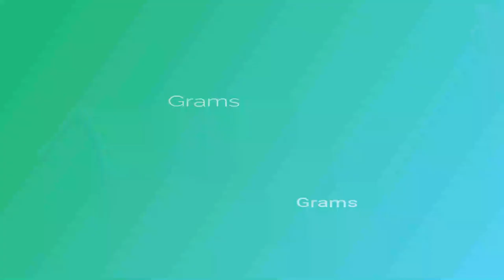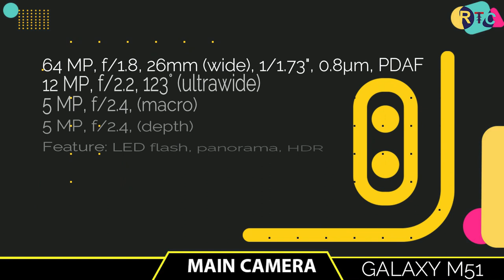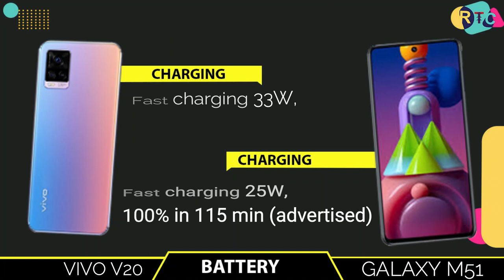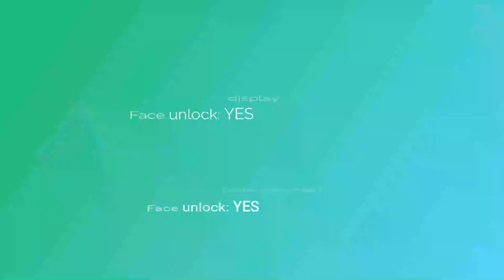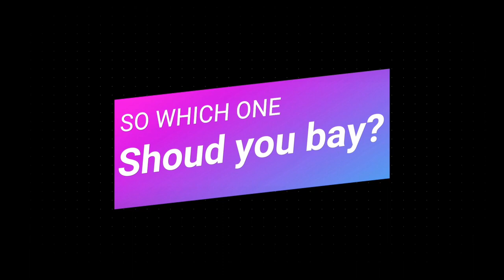ViVO V20 vs Samsung Galaxy M51 || Full Comparison ⚡ Which one is Best? vivo v20se I vivo v20 PRO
🔴🔴🔴🔴🔴🔴🔴 Assalamualaikum viewers 🔴🔴🔴🔴🔴🔴

About the phone info:- Hello everyone, this is Riaj and in this video,I will show you about vivo v20 vs Samsung galaxy m51.vivo v20 vs Samsung m51 Comparison is available in whole world now. In this comparison, I will talk about vivo v20 vs Samsung m51 camera test specifications compared  with  vivo v20 vs Samsung m51 pubg test.

Almost other thing i will talk about vivo v20 vs Samsung m51 speed test,vivo v20 vs Samsung m51 gaming test,vivo v20 vs Samsung m51 battery test, I will also talk you about vivo v20 vs Samsung m51 charging test,  price  international price and vivo v20 vs Samsung m51 antutu test,
vivo v20 vs Samsung m51 water Resistant test in international price.you can compare with camera test,speed test, with both phone performance and vivo v20 vs galaxy m51,vivo v20 vs m51,Samsung galaxy m51 vs vivo v20,Samsung m51 vs vivo v20,galaxy m51 vs vivo v20,also many more...

Title:-  ViVO V20 vs Samsung Galaxy M51 || Full Comparison ⚡ Which one is Best? vivo v20se I vivo v20 PRO

🔘Follow Us🔘